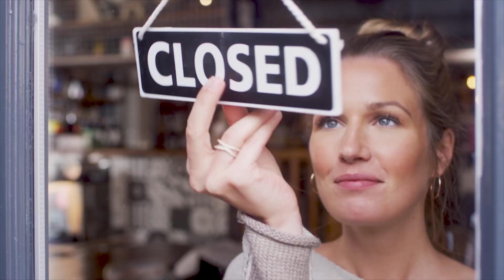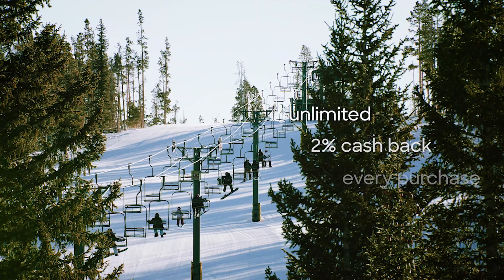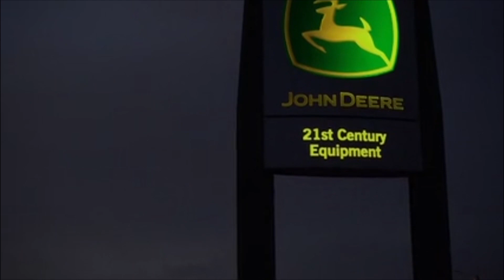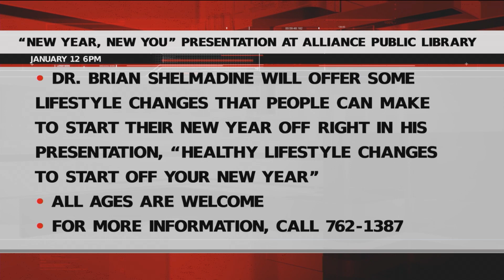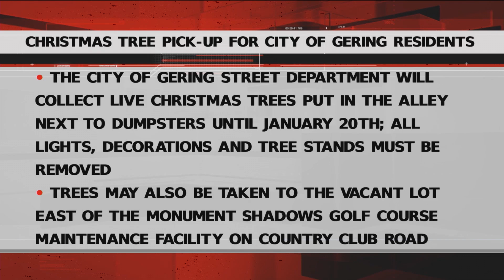KNEB.tv News: January 12, 2023